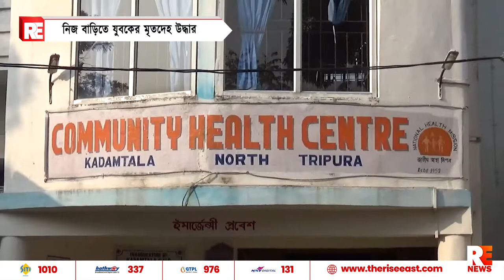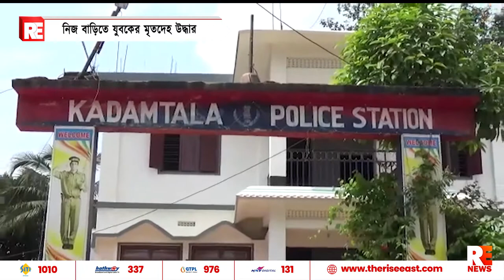নিজ বাড়িতে যুবকের মৃতদেহ উদ্ধার